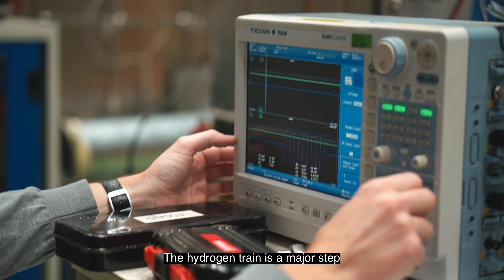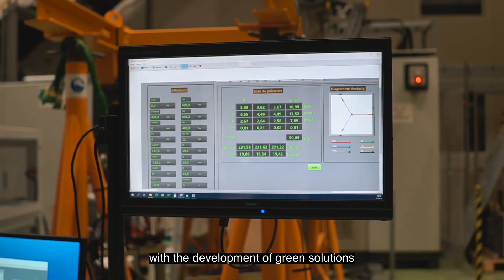Job portrait - Carole, project engineering manager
At Alstom, we aim to make a difference by developing green & smart mobility solutions. 🌱🚄

Meet Carole, project engineering manager for our traction teams, who works on meeting these challenges - as she works on several green solutions such as braking energy recovery, weight reduction and smart digital functions like autonomous driving allowing to save energy.

Interested to join TeamAlstom in Belgium?